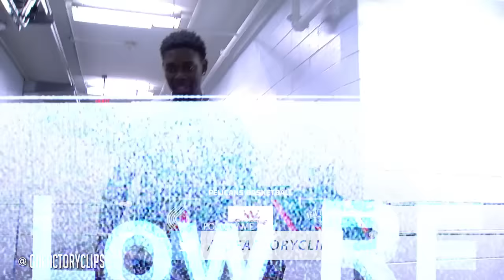Jrue Holiday Full Highlights vs Trail Blazers (2016.11.18) - 21 Pts, 7 Ast, WELCOME BACK!